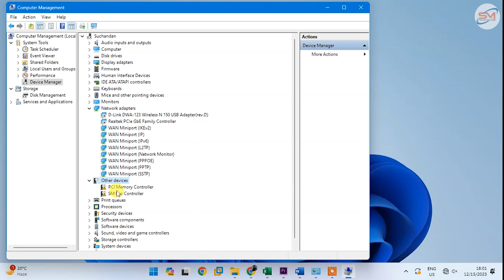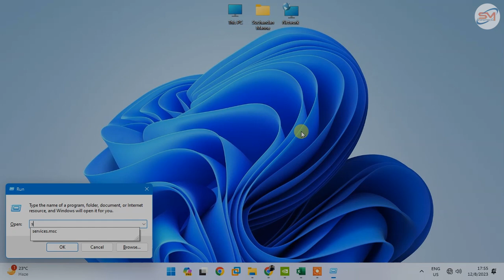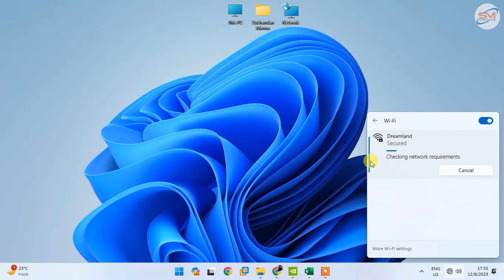Fix WiFi Icon Not Showing in windows 11 & 10 | Solve Wi-Fi आइकन नहीं दिख रहा है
Upka vi system me Wi-Fi icon show nehi horaha hai, wifi option nehi dikhai de raha hai too Don’t worry eya chotasa problem leke darne ki jaru rath nehi just follow the video instruction, agar esce problem solve nehi hua too pls command kijiye me jarun madat karunga.

Esai video ke liya mere channel ke sath juri rahiye🙏

Your Quire

wifi icon not showing in windows 11
Why is no Wi-Fi networks showing up in Windows 11 setup?
How do I fix Wi-Fi disappearing on Windows 11?
Why can't i connect to Wi-Fi on Windows 11?
Why did my Wi-Fi disappear?

Why is my Wi-Fi not showing up on my screen?
Why is my Wi-Fi icon off?
Why does the Wi-Fi button disappeared?
How do I show the Wi-Fi icon on my taskbar?
Wifi symbol not showing in laptop
Wifi icon not show In laptop
How do I get my Wi-Fi icon back on Windows 10?
Why is the Wi-Fi symbol not showing on my router?
Why can't I see Wi-Fi option in Windows 10?
How do I fix the no Wi-Fi symbol?
wifi icon missing windows 10
वाईफ़ाई आइकन नहीं दिख रहा है